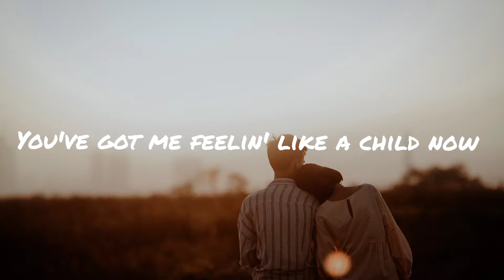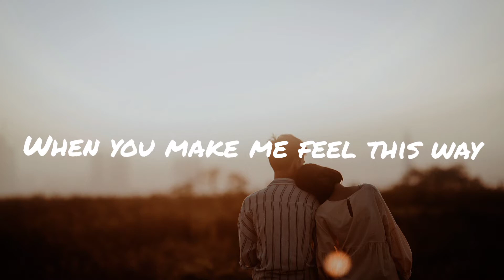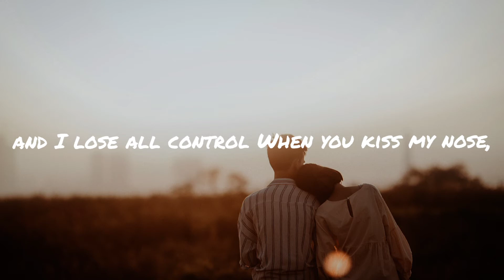Colbie Caillat - Bubbly (Offical song) (Lyrics Animation added)_1080p_60 fps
Colbie Caillat - Bubbly (Lyrics Animation Added)

thanks.

Stream to Colbie Caillat - Bubbly (Lyrics)